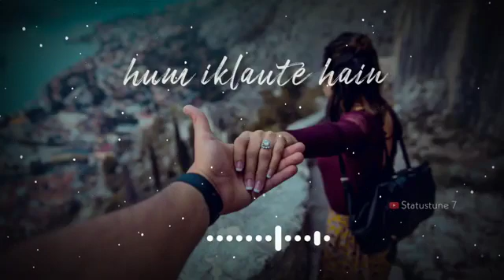rote hai neha kakkar new song 🎵💏whatsapp status🎶😍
Mutetakken
Mutetakken
New love special WhatsApp status
New trending WhatsApp love sp

Mutetakken
Mutetakken
New trending WhatsApp love special status
Love status
Boys attitude
Girls attitude
Trend viral status

guru randhawa
guru randhawa songs
hit song
viral
music india

okk

enjoy 💕 = WhatsApp status